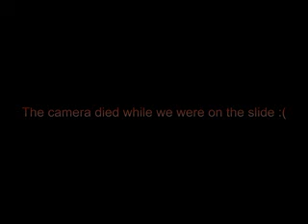great wolf lodge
J youtube: animallover224424
Ryans youtube: ryanmc